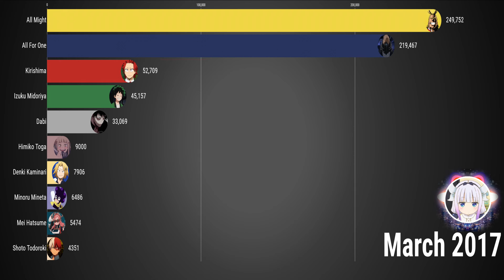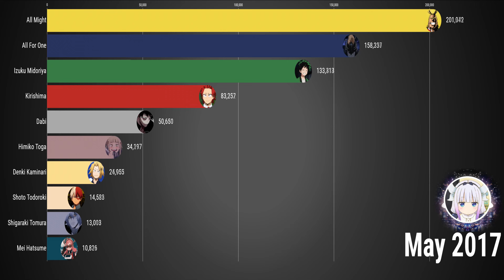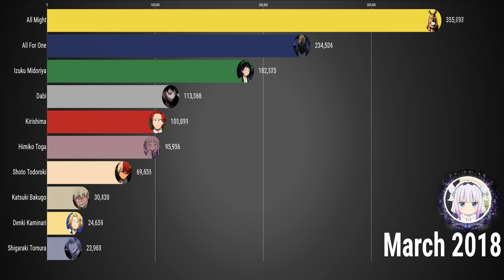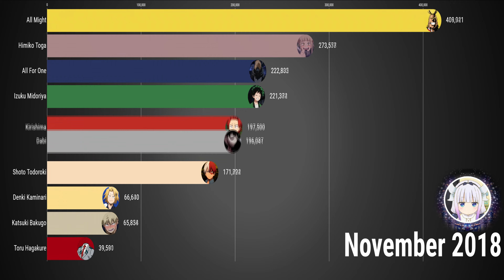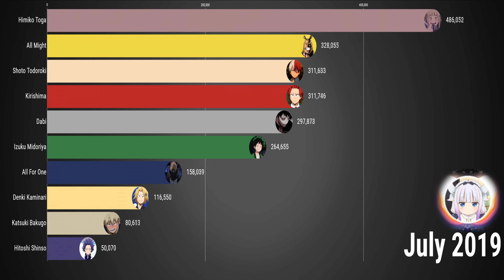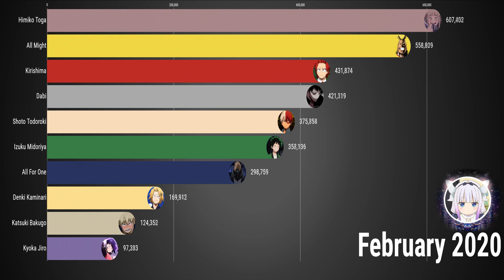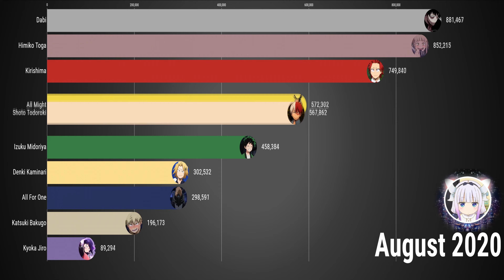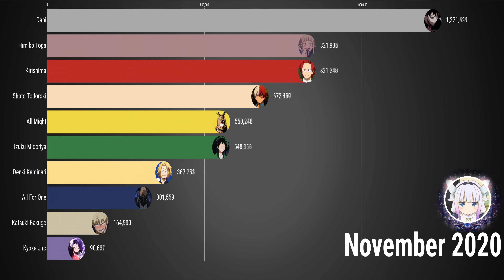Most Popular My Hero Academia Characters 2016 – 2021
Timeline history of Most Popular My Hero Academia Characters between 2016 and 2021. Based on google trends and searches. This numbers aren't 100% accurate.

10 Popular My Hero Academia Characters:
Dabi
Shoto Todoroki
Himiko Toga
Kirishima
All Might
Izuku Midoriya
Denki Kaminari
All For One
Katsuki Bakugo
Kyoka Jiro